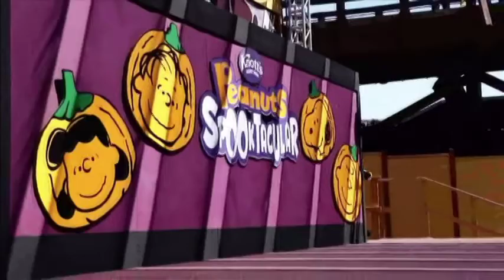Knott's Berry Farm Videos